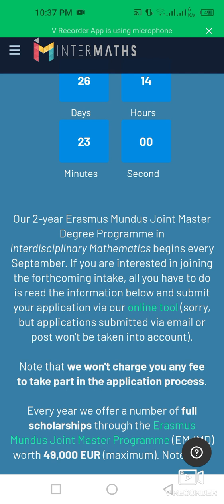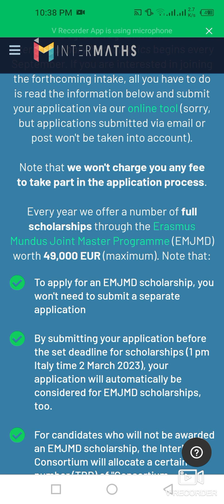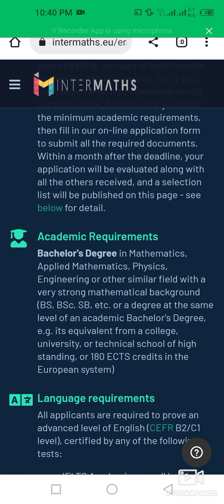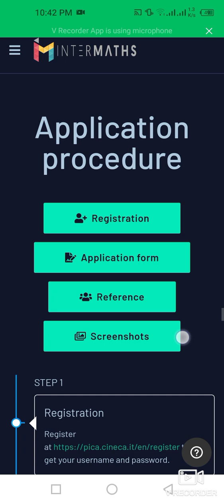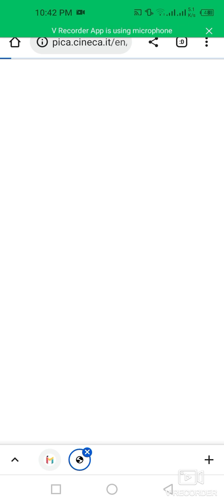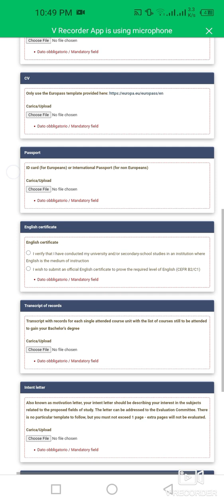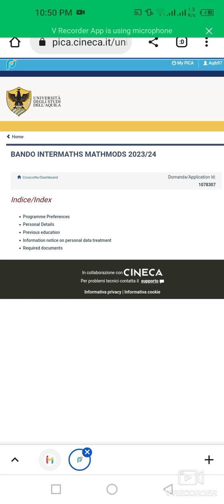How To Apply For InterMaths Erasmus Mundus Joint Master Degree| EMJMD Scholarships| 49,000 Euros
This video is about how to apply for Intermaths erasmus mundus joint master degree program without application fee scholarships upto 49,000 euros. Apply as soon as possible for EMJMD scholarships.

Required documents:
 Photo
 CV
 Passport/ID Card
 English certificate
 Transcript of Records
 Course description
 2 Reference letters.
 Intent Letter.

Our 2-year Erasmus Mundus Joint Master Degree Programme in Interdisciplinary Mathematics begins every September. If you are interested in joining the forthcoming intake, all you have to do is read the information below and submit your application via our online tool (sorry, but applications submitted via email or post won't be taken into account).

Note that we won't charge you any fee to take part in the application process.

Every year we offer a number of full scholarships through the Erasmus Mundus Joint Master Programme (EMJMD) worth 49,000 EUR (maximum). Note that:
To apply for an EMJMD scholarship, you won't need to submit a separate application
By submitting your application before the set deadline for scholarships (1 pm Italy time 2 March 2023), your application will automatically be considered for EMJMD scholarships, too.
For candidates who will not be awarded an EMJMD scholarship, the InterMaths Consortium will allocate a certain number (TBD) of "Consortium Scholarships" (see below).
For practical reasons, by filling our application form you are applying for all three programmes managed by our Network
Erasmus Mundus Joint Master Degree “InterMaths - Interdisciplinary Mathematics”
Joint Master Degree “Mathmods - Mathematical Modelling in Engineering ”
Double Degree “RealMaths - Mathematics for Real World Applications”.
To this purpose, in the application form you will be asked to express your level of interest for each of the three programmes (high, moderate or low interest).
After the evaluation, a unique ranking will be generated with the information on the programme(s) for which you have obtained the minimum score for admission.